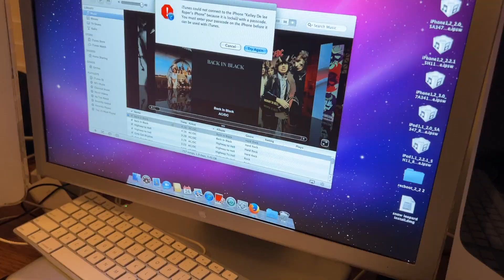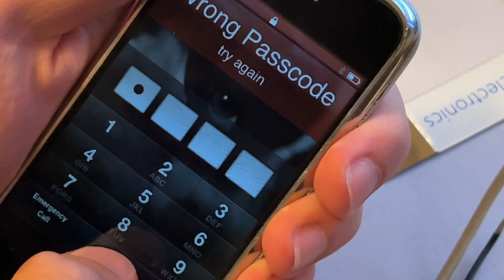iPhone 2G Battery Replacement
I got this 25-dollar iPhone 2G off eBay marked under for parts. Come watch me revive this old iPhone. This video can be seen as a tutorial to repair an iPhone 2G with lousy battery life or not botting off of the battery.
Find us here:
Socials